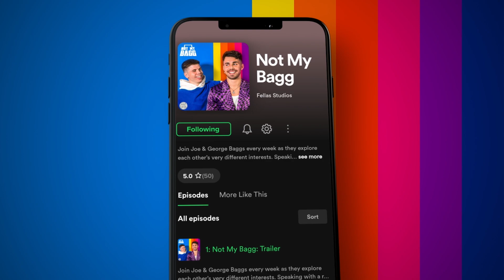Why N-Dubz Got Arrested!